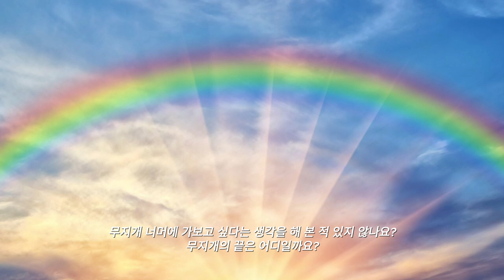Where does the rainbow end? (무지개의 끝은 어디인가)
Have you ever thought about going beyond the rainbow? Let's explore the rainbow!

무지개의 끝을 볼 수 있을까요? 무지개의 원리에 대해 알아봅시다.